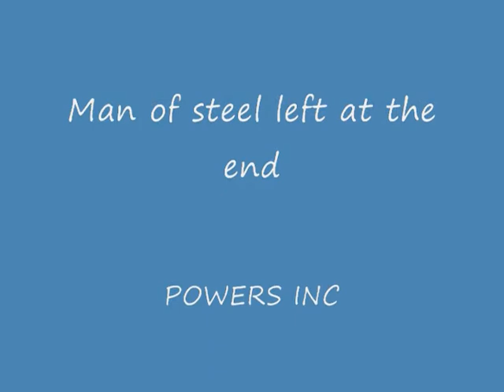Funk Volume 1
Me,  Dr Funk 4v1 no shield ; 2 melees and 2 mages, Sound of thunder, man of steel, and two other newbs.  POWERS INC, bish. Song is Come on, Come over by Jaco Pastorius.  Turn up the volume so you can hear the BASS